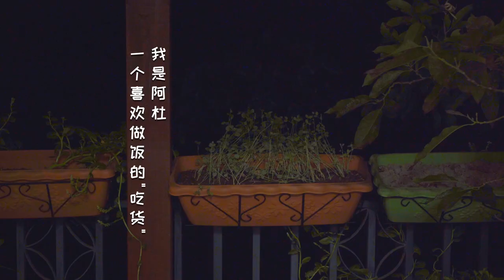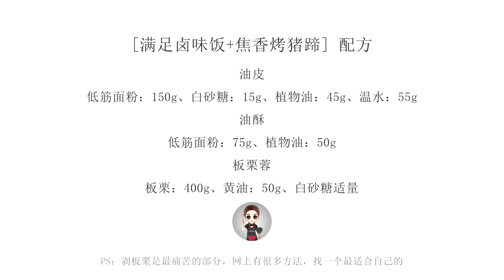[滿足滷肉飯+焦香烤豬蹄·冷食社]懶人必備的多功能鹵料配方了解一下！白天滷肉飯晚上烤豬蹄，一天都滿足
[滿足滷肉飯+焦香烤豬蹄·冷食社]  白天滷了一鍋肉，做了一道超滿足的滷肉飯，肉和蔬菜都煮的超級入味。後來睡前又把豬蹄烤了一下，滷過再烤的豬蹄簡直外焦里嫩，色相不要太好~鹵一鍋可以吃好久，上班族和懶人趕快學起來吧~